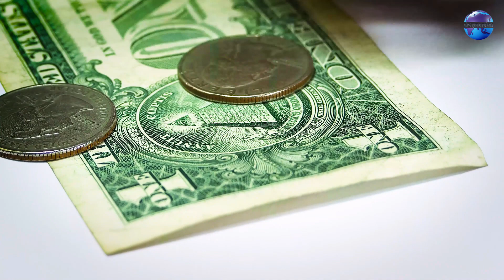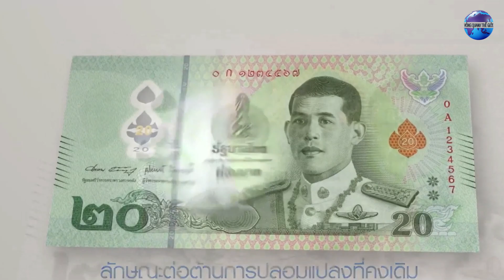Sự thật lạ lùng thú vị về đất nước Thái Lan | Vấn đề bạn chưa biết về ông trùm du lịch Đông Nam Á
Vòng Quanh Thế Giới Xin chào các bạn ! Chúng ta hãy cùng đến với những điều thú vị của Thái Lan.
Thái Lan là một quốc gia nằm ở khu vực Đông Nam Á
Với diện tích là 513.120 km2, diện tích tương đối lớn ở trong khu vực.
Đất nước này thì bên cạnh phần lãnh thổ chính còn có 1430 hòn đảo lớn nhỏ khác nhau. Thủ đô của Thái Lan rất quen thuộc là Bangkok và họ có dân số là vào khoảng 69 triệu người.
Nhắc đến Thái Lan thì đây là một thiên đường du lịch, đây là một trong những nước thu hút nhiều khách du lịch nhất ở trong khu vực Đông Nam Á, đứng ở trong top 10 thế giới, nhiều hơn bất kỳ một quốc gia nào khác so với những đất nước lân cận.
Tên gọi Thái Lan có nghĩa là vùng đất của tự do.
Quả thật Thái Lan là quốc gia Đông Nam Á duy nhất không bị bất kỳ một đất nước châu âu nào đô hộ và cái tên gọi của nó thì rất là phù hợp.